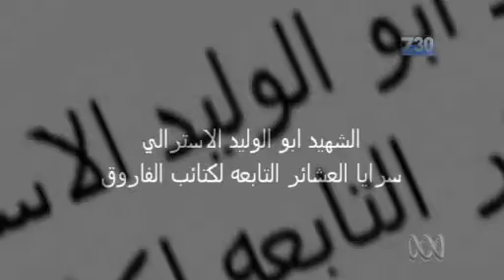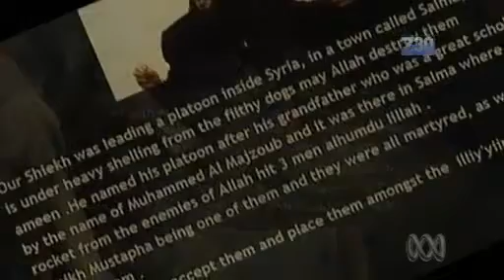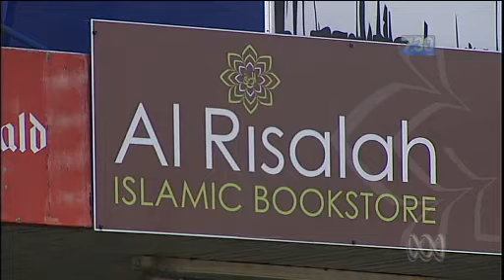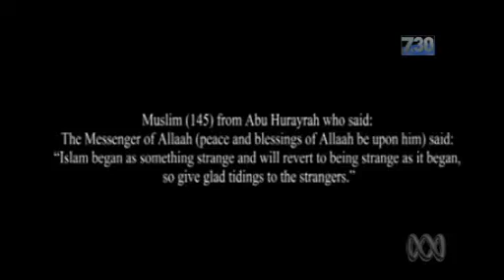Syria Fighters730s - 3005 512k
Are young Australian Muslims being radicalised on home soil?
Up to 100 Australians are thought to be fighting in Syria at the moment and authorities fear young Australian Muslims are being radicalised on home soil as a program in a Western Sydney bookstore suggests.